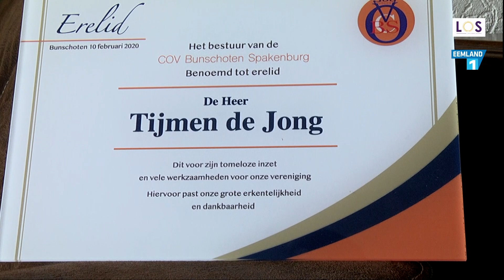Spakenburg Nu 11 maart 2020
In deze aflevering van Spakenburg Nu onder meer aandacht voor de Muskathlon.